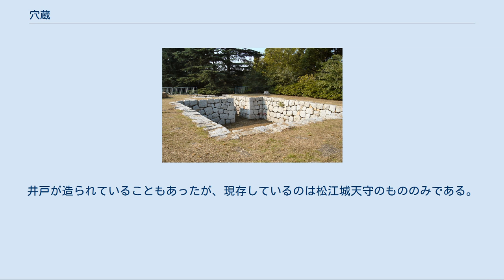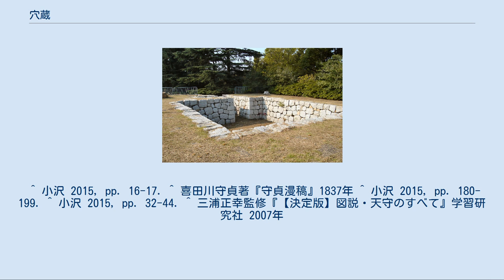穴蔵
穴蔵（あなぐら）は、地面や山盛り土の斜面に横穴・竪穴を造成または、既存のものを利用して、物を収納できるようにした倉庫。
地下倉庫。
穴倉・窖とも書く。
 日本での穴蔵の成立時期は正確には分からないが、『親長卿記』の文明10年(1478)の記録に火事に際して穴蔵に具足を納めたという記録がある。
また、慶長8年（1603）に編纂された『日葡辞書』には「Anagura」の項があり、「地下、または洞穴の中につくってある、穀物や食料をおさめる倉庫」とあることから、江戸時代以前から穴蔵は普及していたと考えられる。
 庶民の間においては明暦2年、江戸本町2丁目の呉服商和泉屋九左衛門が最初に穴蔵を造ったとされ、翌3年に発生した明暦の大火においては無事であったという。
 天保の頃、京阪の富豪が金銀を蓄えるために造られ、中小の商店にも造られた。
土蔵よりも安価で築造できる上、火事にも強いため庶民の間に普及した。
江戸でも大家では土蔵とは別に、屋敷の裏手に造り、金銀を収めた。
一般には火事に備えて家財を安全に保管するために用いられた。
穴蔵はその用途に応じて規模が違い、大きいものは普請も維持も莫大な費用がかかった。
 木造の穴蔵をつくる職人は一般に穴蔵屋などと呼ばれ、江戸では霊岸島川口町に数軒あったのをはじめ各地にいたが、京阪にはいなかった。
穴蔵の工事は穴を掘る掘方人足、水止め専門の左官を穴蔵屋が請け負って進められたと考えられている。
 明治時代以降、銀行制度の普及によって財産を自宅に保管する必要がなくなったこと、火災保険や欧風の防火建築が導入され火災の損害におびえる心配も少なくなったことなどから、穴蔵はほとんど造られなくなった。
 京阪では多くの場合、壁面に切石を積んだものが見られた。
江戸では地下水脈が浅く防水の必要があったためもっぱらヒバやカシワなど木材を用いて船底を造る要領で造られていた。
素材は時代が進むにつれてスギやマツ、銅板なども使われた。
 江戸では上屋の下に穴を掘った半地下式や、上屋を設けた入口に階段をつけ、木の天井で補強した深さ3 - 4メートルの浅い素掘りの穴蔵が作られた。
18世紀後半にはこの形式は廃れて、垂直に掘った深い穴に梯子をかけて上り下りする形式に変化していった。
緊急時には開口部に蓋をした後にしぶ紙を敷き、上から防火用の砂をかけていた。
 淀城の穴蔵天守跡 階層としては地階（ちかい）に含まれる。
城郭建築においては、櫓台・天守台、御殿など大型の建物の地下に造られる。
主に備蓄倉庫としての役割を持っていた。
天守には、天守台の内側をくりぬくようにして造られ、床が土または、石畳で覆われた土間であるものをいい、建物の出入り口を兼ねていることがある。
井戸が造られていることもあったが、現存しているのは松江城天守のもののみである。
 ^ 小沢 2015, pp. 16-17. ^ 喜田川守貞著『守貞漫稿』1837年 ^ 小沢 2015, pp. 180-199. ^ 小沢 2015, pp. 32-44. ^ 三浦正幸監修『【決定版】図説・天守のすべて』学習研究社 2007年